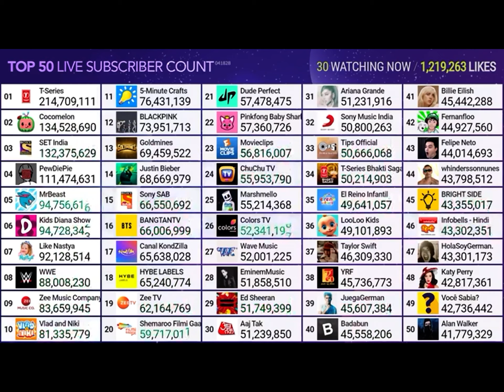T Series hits 215M